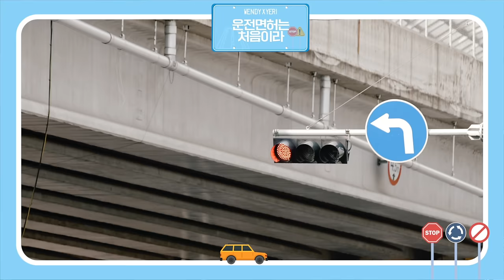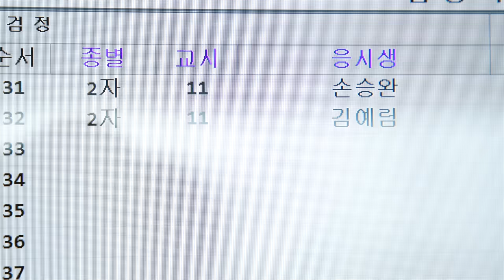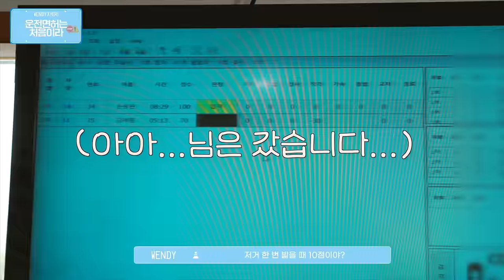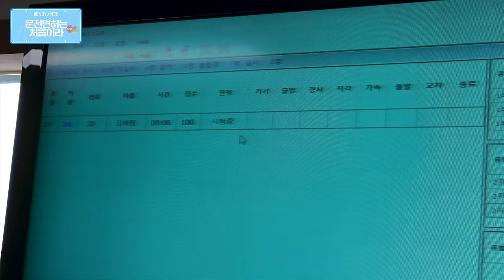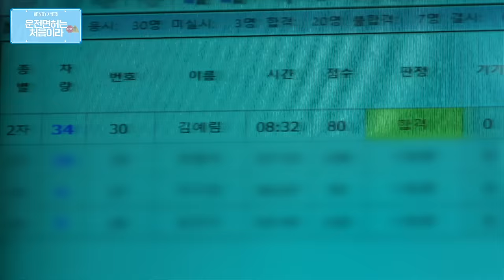🚦운전면허는 처음이라 🚸 (하편 - 기능시험🚗) EP. 웬디&예리 l 처음인데 뭐하지?